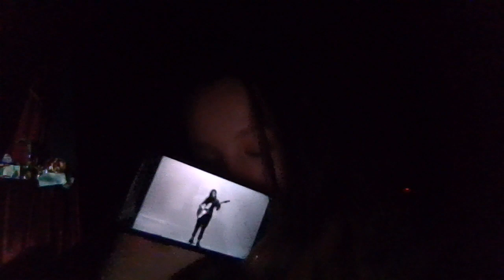lets all love lain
boa - duvet (2023) : )